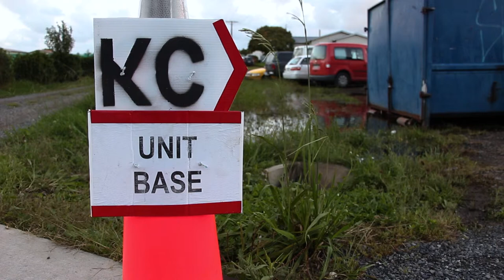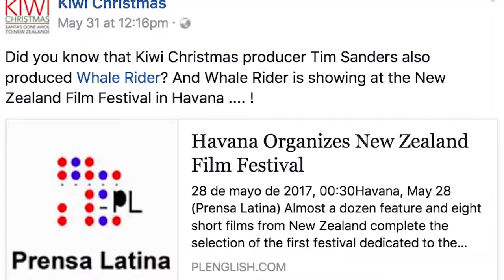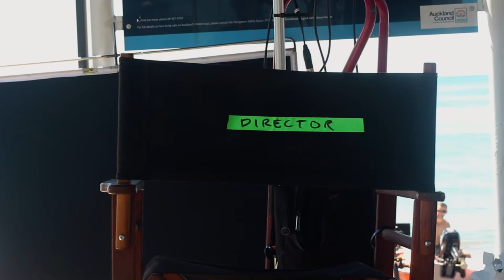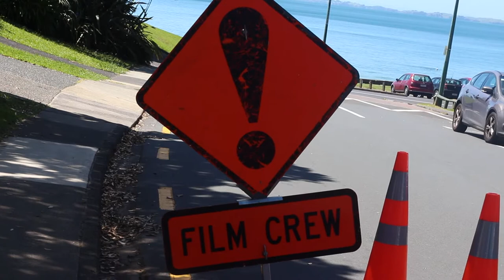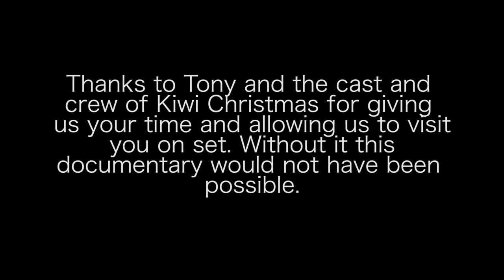Tony Simpson Film making in NZ - Solomon Moores, Julius Dingle-Bell